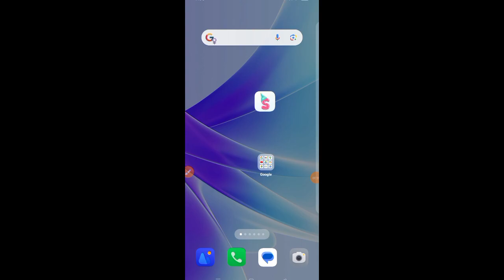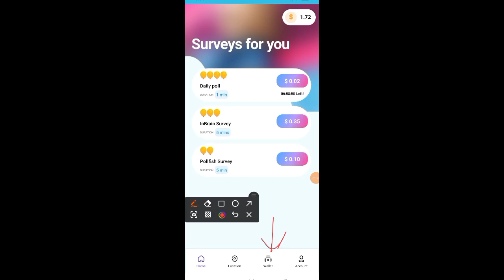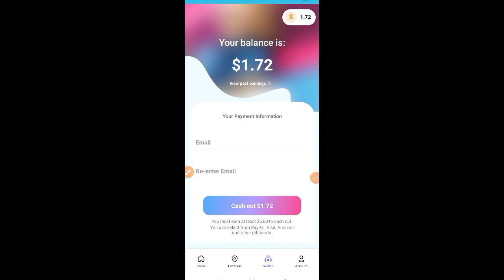survey party app se paise kaise kamaye l survey party app l us earning app l dollar earning app